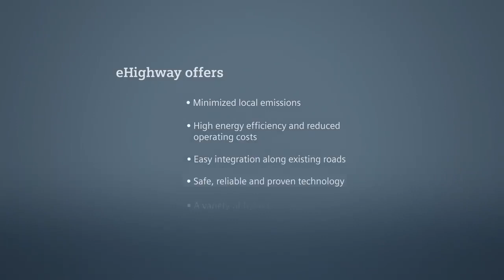Electric Highway in India ഇലക്ട്രിക്ക് ഹൈവേ ഇന്ത്യയിലും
India's First Electric Highway going to implement in Delhi Mumbai Expressway